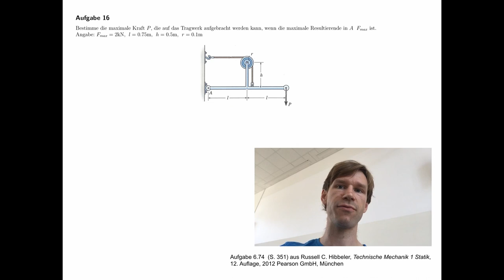Technische Mechanik - Übungsaufgaben zur Statik #16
Übungsaufgabe #16 aus dem Teilgebiet Statik, Tragwerk.